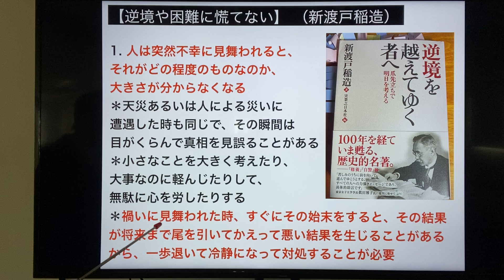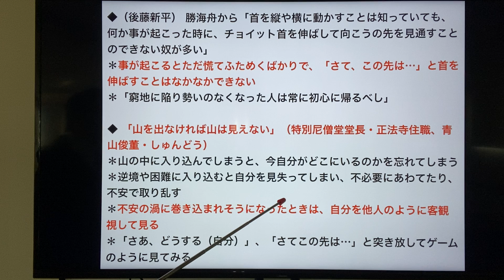【逆境や困難に慌てない】 （新渡戸稲造）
1. 人は突然不幸に見舞われると、それがどの程度のものなのか、大きさが分からなくなる
＊天災あるいは人による災いに遭遇した時も同じで、その瞬間は目がくらんで真相を見誤ることがある ＊小さなことを大きく考えたり、大事なのに軽んじたりして、無駄に心を労したりする ＊禍いに見舞われた時、すぐにその始末をすると、その結果が将来まで尾を引いてかえって悪い結果を生じることがあるから、一歩退いて冷静になって対処することが必要
2.すべて禍いや不幸は不意に起こるもの＊慌てず落ち着いて前後を考え、物事の軽重を比較して対処法を考えることが大切 ＊やみくもに大変大変と騒ぐとますます逆境に深入りしてしまう
◆逆境にある人に、もう少し爪先立ちをして前を見ることを切に願う ＊青年の傾向として、一度落第すればもう学問はできないと思ったり、＊退学を命じられると世界中に勉強する場所は他にないように思い込んだり、＊一時意見が合わなくなると永久にその家の人たちとはやっていけないように思ったり、＊医者から注意されると直（ただ）ちに死の宣告を受けたかのように思ったりする ⇒こうした時に、「さて、この先は…」と静かに熟考すれば、必ず前途に光が見えるはずである
◆（後藤新平） 勝海舟から「首を縦や横に動かすことは知っていても、何か事が起こった時に、チョイット首を伸ばして向こうの先を見通すことのできない奴が多い」 ＊事が起こるとただ慌てふためくばかりで、「さて、この先は…」と首を伸ばすことはなかなかできない ＊「窮地に陥り勢いのなくなった人は常に初心に帰るべし」
◆ 「山を出なければ山は見えない」（特別尼僧堂堂長・正法寺住職、青山俊董・しゅんどう）＊山の中に入り込んでしまうと、今自分がどこにいるのかを忘れてしまう ＊逆境や困難に入り込むと自分を見失ってしまい、不必要にあわてたり、不安で取り乱す＊不安の渦に巻き込まれそうになったときは、自分を他人のように客観視して見る＊「さあ、どうする（自分）」、「さてこの先は…」と突き放してゲームのように見てみる